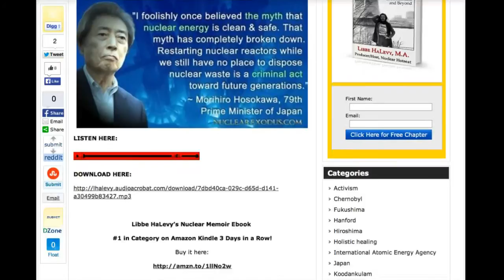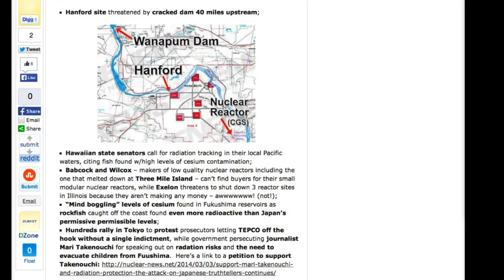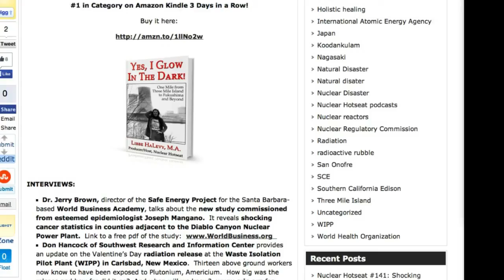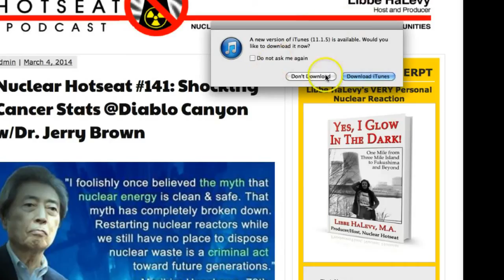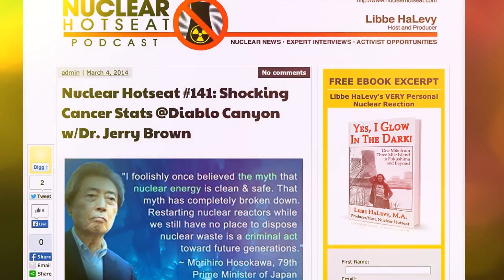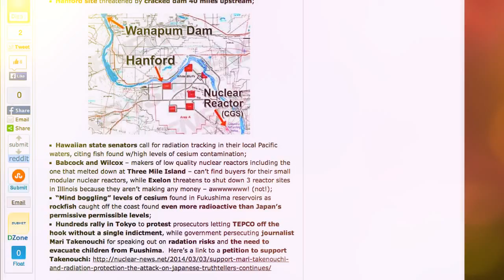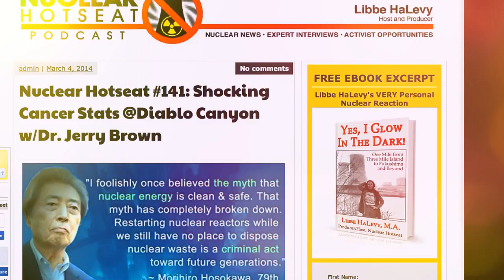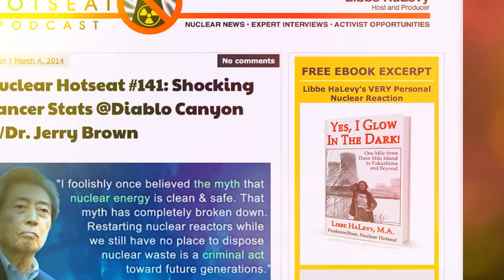DIE SLOW AND QUIET!, because they HIDE the TRUTH! Fukushima / USA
DIE SLOW AND QUIET, because they HIDE THE TRUTH!  THESE FUCKERS!
Nuclear Hotseat #141: Shocking Cancer Stats @Diablo Canyon w/Dr. Jerry Brown

Please REMIX and SHARE this important information with Credits to:
Libbe HaLevy and Nuclear Hotseat

INTERVIEWS:
Dr. Jerry Brown, director of the Safe Energy Project for the Santa Barbara-based World Business Academy, talks about the new study commissioned from esteemed epidemiologist Joseph Mangano. It reveals shocking cancer statistics in counties adjacent to the Diablo Canyon Nuclear Power Plant. Link to a free pdf of the study

Don Hancock of Southwest Research and Information Center provides an update on the Valentine's Day radiation release at the Waste Isolation Pilot Plant (WIPP) in Carlsbad, New Mexico. Thirteen above ground workers now know to have been exposed to Plutonium, Americium. How big was the release and how far did it go? And when will we know? for updates.

NUMNUTZ OF THE WEEK:
Evil Numnutz as World Nuclear News releases a report that they claim "proves" that Fukushima residents are "unlikely to receive doses significantly different to normal background radiation levels as a result of the accident." What are those people smoking/drinking?

*Hawaiian state senators call for radiation tracking in their local Pacific waters, citing fish found w/high levels of cesium contamination;

*Babcock and Wilcox -- makers of low quality nuclear reactors including the one that melted down at Three Mile Island -- can't find buyers for their small modular nuclear reactors, while Exelon threatens to shut down 3 reactor sites in Illinois because they aren't making any money -- awwwwwww! (not!);

*"Mind boggling" levels of cesium found in Fukushima reservoirs as rockfish caught off the coast found even more radioactive than Japan's permissive permissible levels;
*Hundreds rally in Tokyo to protest prosecutors letting TEPCO off the hook without a single indictment, while government persecuting journalist Mari Takenouchi for speaking out on radation risks and the need to evacuate children from Fuushima.

*RadCast Radiation Weather Report w/Mimi German;
...and more! More! More!

LINK:
Journalist Karl Grossman's article for Counterpunch, "The Giant Lie about Fukushima"
Check out Karl's reference to Nuclear Hotseat #118 interview w/Alison Katz of Independent WHO.

meanwhile ... back at the ranch... agenda 21 in FULL FORCE... READ AND WEEP